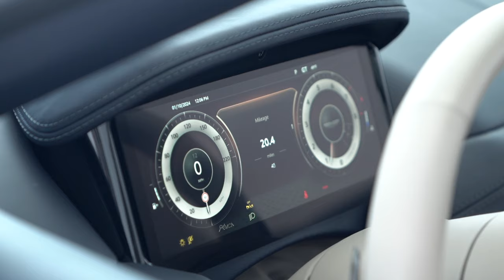Caribbean Blue Pearl 2 on Semi Aniline/Ice Mocha 2024 Aston Martin DB12 Coupe V8 Volante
Exclusive Automotive Group, the nation's most trusted Aston Martin, Bentley, Karma, Koenigsegg and Pre-Owned sales center, presents this new 2024 Aston Martin DB12 Coupe V8 Volante.

This 2024 Aston Martin DB12 Coupe V8 Volante has 35 miles and comes in a Caribbean Blue Pearl 2 on Dark Knight - Semi Aniline/Ice Mocha - Semi Aniline color combination.

UPGRADED EQUIPMENT:
Bowers & Wilkins Audio System ($10,000)
Brake Disc Type - Carbon ($14,500)
Brake Calipers - Bronze ($1,800)
Centre Finisher-Open Pore Dark Wood ($2,200)
Leather Colour - Contemporary ($3,300)
Carpet Colour - Contemporary ($2,300)
Convertible Hood Colour - Contemporary ($1,400)
Paint - Heritage ($18,000)
Seatbelts - Mocha ($1,000)
Dark Chrome Jewellery Pack ($2,400)
Heated Steering Wheel ($800)
Smoked Rear Lamps ($1,400)
Black Pack - Lower ($3,100)
Interior - Inspire - Light Duotone ($11,400)
IP Trim inlay - Dark Open Pore Wood ($3,300)
21 Inch Multi-Spk Forged -S Black DT ($3,800)